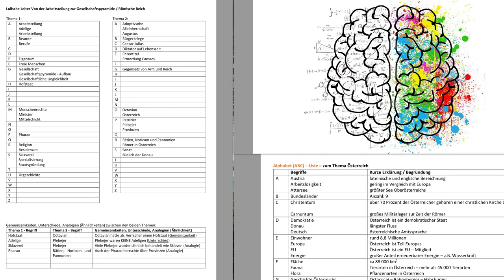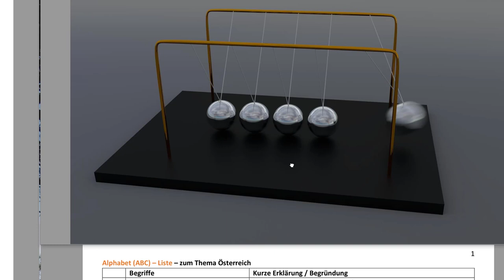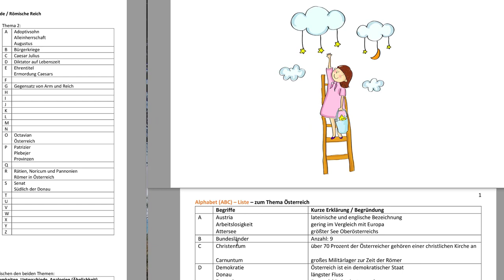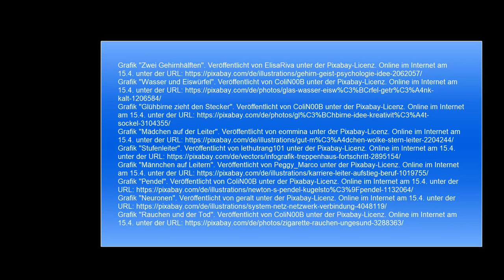So funktioniert Kreativität mit der "Lullschen Leiter"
Ich zeige dir eine Methode des Lernens die ich selber schon mit vielen ausprobiert habe, wie du neue Verbindungen zwischen bereits vorhandenen Wissen herstellen kannst - man sagt dazu auch "Kreativität".
- Kreativ steigern
- Zusammenhänge zwischen VERSCHIEDENEN Wissensbereichen erkennen - Kreativ sein
- Hirngerecht Wissen speichern - neues Entdecken und Spaß daran haben
- bestehendes Wissen (Assoziationen) VERSCHIEDENER Bereiche werden miteinander kombiniert
- wesentliche Begriffe eines Bereiches werden mit jenen eines anderen Bereiches verbunden ...
- zwei Alphabet - Listen (ABC - Listen) nebeneinander legen und einzelne Begriffe verbinden ...